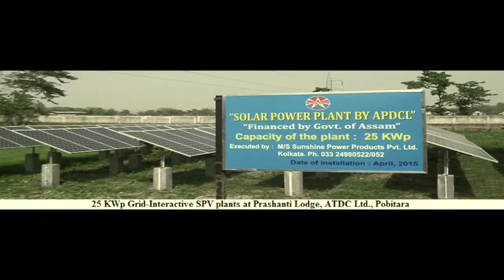Development in Power Sector, during the term 2016 -2017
In Power Sector the priority of the Government has always been providing sufficient and reliable power supply to all household and the industries. During last one year 1102 nos. of on grid un-electrified (UE) villages have been electrified, 70802 BPL families have been provided free electricity connections and 58 nos. of villages electrified through Solar Power.
Moreover, for immediate replacement of damaged transformers and installation of new transformers with associated lines & fittings an amount of Rs.15.00 crore has been sanctioned.